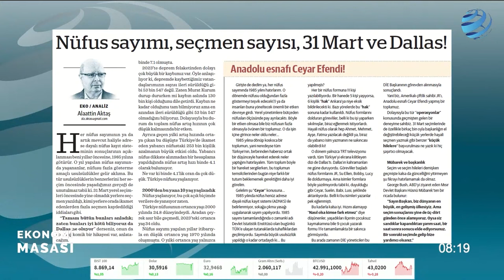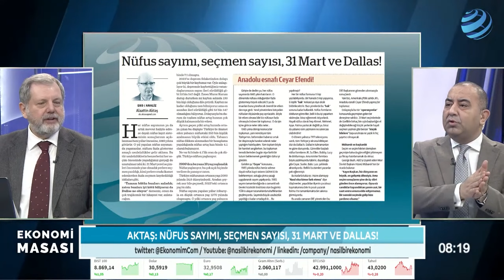İnsanlar Neden İstanbul'u Terk Ediyor? Hakan Güldağ Yorumladı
Hakan Güldağ nüfus sayımını değerlendirdi.